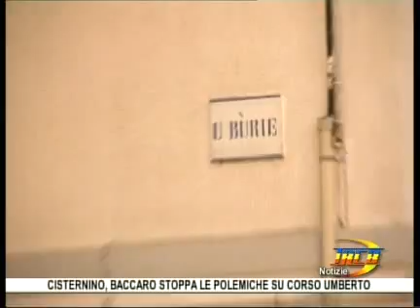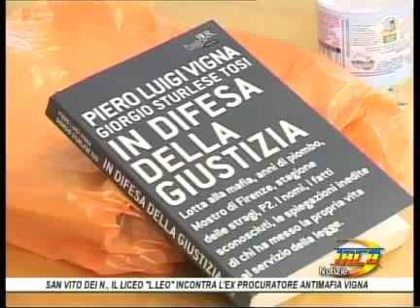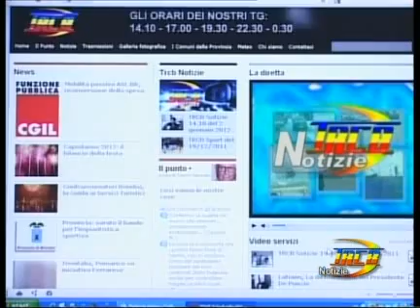TRCB Notizie 19 30 depl 27 marzo 2